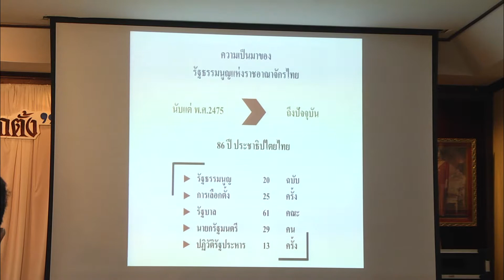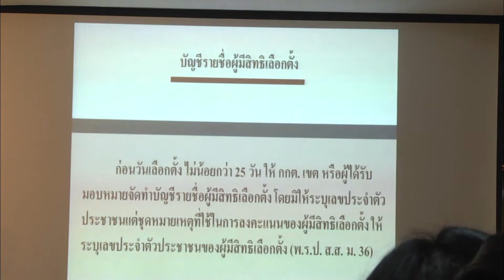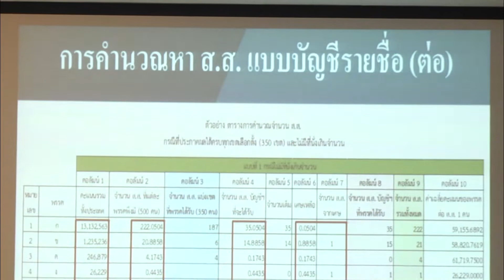31 ม.ค. 62 สปชส.ลำปาง สัมมนาเครือข่ายสื่อให้ความรู้เรื่อง การมีส่วนร่วมของสื่อมวลชนกับการเลือกตั้ง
สำนักงานประชาสัมพันธ์ จ.ลำปาง จัดสัมมนาเครือข่ายสื่อให้ความรู้เรื่อง "การมีส่วนร่วมของสื่อมวลชนกับการเลือกตั้ง" สำนักงานประชาสัมพันธ์จังหวัดลำปาง จัดกิจกรรมสัมมนาเครือข่าย เชิญสื่อมวลชนทุกแขนงในพื้นที่ร่วมประชุมเสวนาแลกเปลี่ยนข้อคิดเห็น สร้างความรู้ความเข้าใจในข้อกฎหมายใหม่ที่เกี่ยวข้องกับการเลือกตั้ง สานการมีส่วนร่วมเตรียมการประชาสัมพันธ์เผยแพร่ข้อมูลข่าวสารจากรัฐสู่ประชาชน โดยได้มีการจัดกิจกรรมขึ้น ที่ ห้องวังธาร โรงแรมรีเจนท์ลอร์ด ตำบลหัวเวียง อำเภอเมือง จังหวัดลำปาง มีนายวีรยุทธ รวดเร็ว ประชาสัมพันธ์จังหวัดลำปาง เป็นหัวหน้าคณะนำทีมเจ้าหน้าที่ในสังกัดหน่วยงาน และสื่อมวลชนจากสื่อต่างๆ ทุกแขนงรวมจำนวนกว่า 70 คน เข้าร่วมประชุมเสวนาทำกิจกรรมแลกเปลี่ยนข้อคิดเห็นร่วมกัน โดยการจัดกิจกรรมครั้งนี้มี นายชนวิท พิมพิลา รองผู้อำนวยการสำนักงานคณะกรรมการการเลือกตั้งประจำจังหวัดลำปาง ได้ให้เกียรติมาเป็นวิทยากรบรรยายให้ความรู้ในประเด็นข้อกฎหมายใหม่ๆ ที่เกี่ยวข้องกับการเลือกตั้ง พร้อมขึ้นเวทีร่วมเสวนากับผู้แทนหน่วยงานองค์กรด้านการประชาสัมพันธ์ให้ข้อมูลข่าวสารในจังหวัดลำปาง อาทิ นายวีรยุทธ รวดเร็ว ประชาสัมพันธ์จังหวัดลำปาง, นางศศิธร สุดเจริญ ผู้อำนวยการสถานีวิทยุกระจายเสียงแห่งประเทศไทยจังหวัดลำปาง, นายอัคเรศ สมเปิง อุปนายกสมคมผู้สื่อข่าวจังหวัดลำปาง คนที่ 2 เพื่อร่วมกันแลกเปลี่ยนข้อคิดเห็นรับฟังข้อสงสัยประเด็นปัญหาในเรื่องต่างๆ จากผู้ร่วมประชุมเสวนา พร้อมแนะแนวทางวิธีปฏิบัติเกี่ยวกับบทบาทหน้าที่ของสื่อมวลชนในการประชาสัมพันธ์เผยแพร่ข้อมูลข่าวสารการเลือกตั้ง ทั้งนี้เนื่องจากการเลือกตั้งในครั้งนี้ ได้มีระเบียบใหม่เพิ่มเติมและเปลี่ยนแปลงจากระเบียบเดิมอยู่หลายประการ โดยทั้งหมดเพื่อให้การนำเสนอข้อมูลข่าวสารของสื่อมวลชนได้เป็นไปในทิศทางเดียวกัน และให้เป็นประโยชน์ต่อประชาชนมากที่สุด โดยการเสวนาได้มีการพูดคุยชี้แจงถึงประเด็นสำคัญๆ ในหลายประเด็นเพื่อให้เกิดความเข้าใจตรงกัน อาทิเช่น เรื่องการเปิดรับสมัครสมาชิกสภาผู้แทนราษฎร ของจังหวัดลำปางที่จะมีขึ้นในวันที่ 4 - 8 กุมภาพันธ์ 2562 นี้ ซึ่งจังหวัดลำปางจะมีการแบ่งเขตเลือกตั้งรวม 4 เขต โดยในแต่ละเขตผู้สมัครพรรคเดียวกันอาจได้หมายเลขประจำตัวเลือกตั้งไม่ตรงกัน เพราะครั้งนี้จะมีการจับฉลากเลือกหมายเลขผู้สมัครแยกกันเป็นของแต่ละเขตเลือกตั้ง, ประเด็นข้อกฎหมายใหม่ที่ได้มีการยุบตำแหน่ง กกต.จังหวัด ทำให้ทุกเรื่องที่เกี่ยวกับการเลือกตั้งขึ้นอยู่กับสำนักงาน กกต.กลาง โดยมีสำนักงาน กกต.ประจำจังหวัด เป็นหน่วยรับเรื่องร้องเรียนต่างๆ ส่งให้ส่วนกลางพิจารณา และกฎหมายใหม่ในการเลือกตั้งครั้งนี้ที่ได้ประกาศในราชกิจจานุเบกษา เมื่อวันที่ 13 กันยายน 2560 ได้ตัดอำนาจเพิกถอนสิทธิเลือกตั้งของผู้สมัครออกจากมือ กกต. แต่ให้เป็นอำนาจศาลพิจารณา และยังคงอำนาจการสั่งให้มีการเลือกตั้งใหม่ รวมไปถึงสั่งระงับยับยั้งการดำเนินการเลือกตั้งได้ในกรณีที่พบเห็นว่ามีการกระทำผิด หรือมีการงดเว้นการกระทำซึ่งส่งผลให้การเลือกตั้งไม่สุจริตเที่ยงธรรม นอกจากนี้ในกรณีที่พบการกระทำของบุคคลที่มีเหตุอันควรสงสัยว่าทำให้การเลือกตั้งมิได้เป็นไปโดยสุจริต ให้ กกต. แจก "ใบส้ม" คือ ระงับสิทธิรับสมัครรับเลือกตั้งของผู้สมัครรายนั้นไว้เป็นการชั่วคราว(ไม่เกิน 1 ปี) แต่ต้องดำเนินการก่อนการเลือกตั้งเท่านั้น ทั้งนี้ให้อำนาจดังกล่าวถือเป็นที่สุดไม่สามารถอุทธรณ์ได้ นอกจากนี้ได้พูดคุยประเด็นข้อสงสัยเพิ่มเติมเกี่ยวกับผลคะแนนการเลือกตั้ง ที่กำหนดว่าเขตใดที่ผู้สมัครได้คะแนนเป็นอันดับ 1 แต่มีคะแนนน้อยกว่าคะแนนของผู้ไม่ประสงค์ลงคะแนน ผู้สมัครนั้นต้องหมดสิทธิ์ที่จะได้รับการเลือกตั้งและไม่มีสิทธิที่จะกลับเข้ามาสมัครรับเลือกตั้งใหม่ ตลอดจนได้พูดคุยชี้แจงถึงประเด็นข้อสงสัยอื่นๆ เช่น การสรรหาผู้สมัครรับเลือกตั้ง ส.ส. แบบบัญชีรายชื่อ, การหาเสียงผ่านระบบออนไลน์ต้องทำอย่างไรและสามารถคิดเป็นค่าใช้จ่ายได้หรือไม่ รวมไปถึงประเด็นการชดใช้ค่าเสียหายกรณีต้องมีการเลือกตั้งใหม่ เป็นต้น